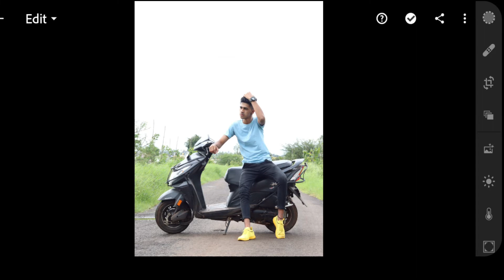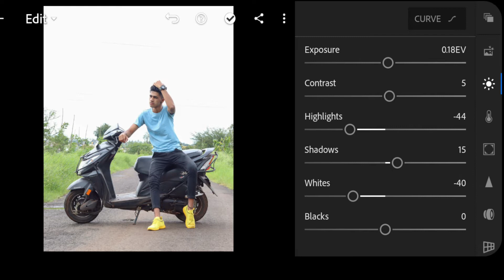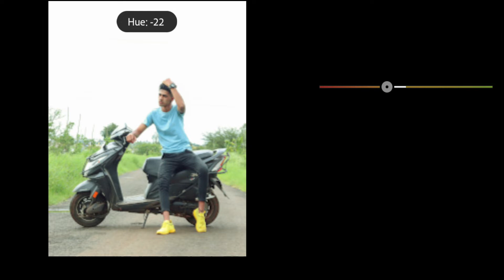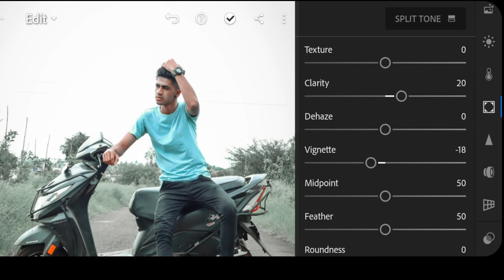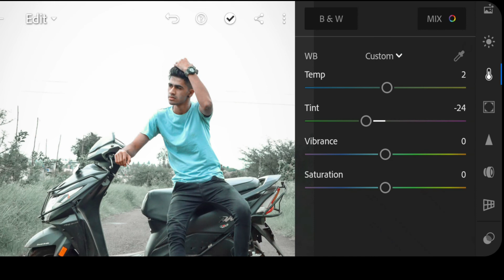HOW TO MAKE BLACK AND GREEN EFFECT IN LIGHTROOM MOBILE / LIGHTROOM MOBILE /SID__HEART__CREATION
More Videos Watching :
  The Channel And Like This Video And
  Thank You  For  The Support